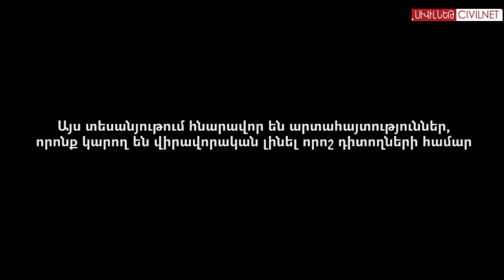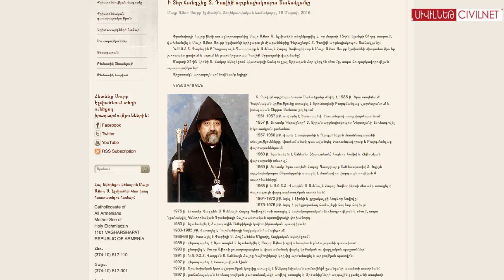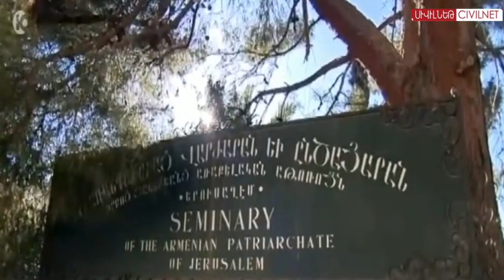Մանկապղծության մեղադրանք Երուսաղեմի հայ հոգևորականներին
38-ամյա Հրայր Եզեգելյանը 1990-ականների սկզբին ուսանել է Երուսաղեմի Ժառանգավորաց վարժարանում: Նա ապացույցներ է ներկայացնում, որ 12 տարեկան հասակում սեռական բռնության է ենթարկվել հոգևորականների կողմից: Երկար տարիների լռությունից հետո Եզեգելյանը որոշել է բարձրաձայնել մանուկ հասակում տեղի ունեցածի մասին: